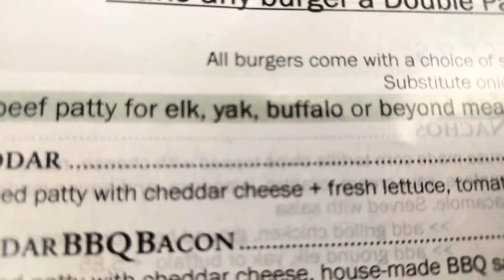Let's Eat [Yak Meat]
In this episode:
The Grubsteak Restaurant
134 W Elkhorn Ave, Estes Park, CO 80517